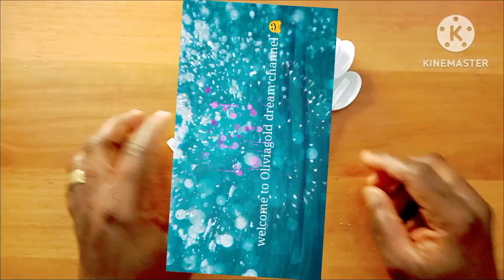How to make a Rose flower with plastic spoon/beautiful rose flowers that you can put your light